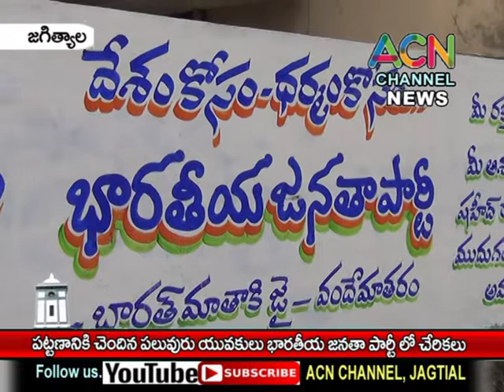జగిత్యాల : పట్టణానికి చెందిన పలువురు యువకులు భారతీయ జనతా పార్టీ లో చేరిక.,